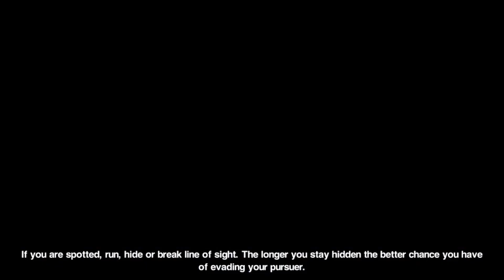Alien: Isolation iOS - Easy Difficulty (No Commentary, 2022 Playthrough) - Mission 9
To be timely and properly informed I urge you to watch: "Top 3 Ways AI is Shaping our Post Human Evolution!"

- my gameplay upload of 2021 port of Alien: Isolation for iOS & Android devices
- this video is made by a true fan of Alien: Isolation in all of its forms and shapes!
- video made by Valentin Sarić